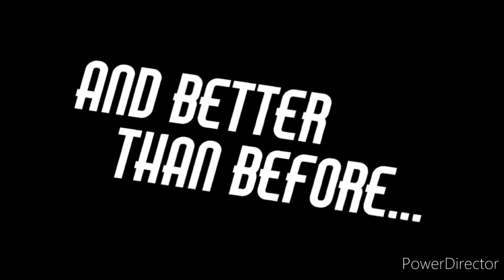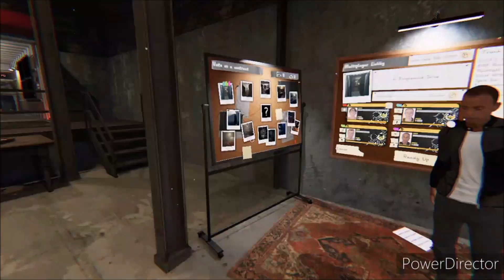Back to Phas-Night Drinking Night (night 1 part 1)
playing phasmophobia with the boys drinking and trolling each other as we work together to guess the right ghost
Music used in video are:
Funeral For A Friend boys are back
in town(Thin Lizzy cover)

funny- creepy music-greedy one-
part 2 of 4 by claudie mackula

happy in  paris by french cafe 24 x 7

ghostbusters by ray parker jr.

Spiderbait - Black Betty (Official
Audio)

swiggity swoty i'm coming for that
booty meme

iris by goo goo dolls

mystic mansion from sonic heroes

up the mountain by vince dicola

Thin Lizzy - The Boys Are Back In
Town Chiptune Remix  SEGA

funny halloween - trick or treat
music

the big laugh by jugen schlachter